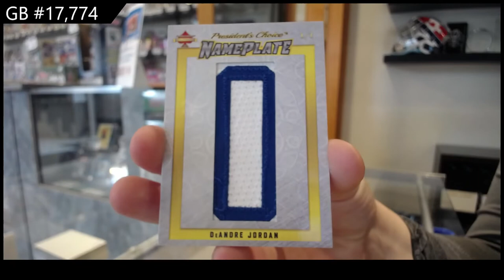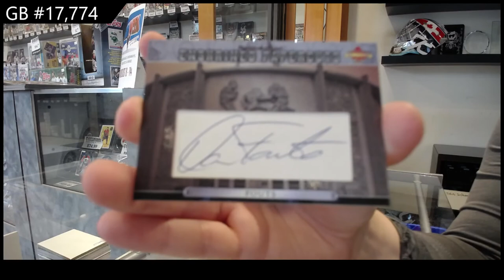2021 Presidents Choice Solitaire 2.0 Box Break - CNC #17,774